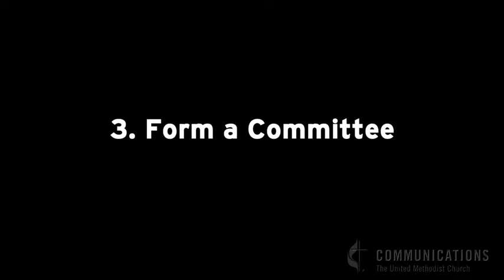MyCom: 5 tips for local church communications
Have you been called to lead the communications efforts in your congregation? Don’t be overwhelmed. You’re not alone. United Methodist Communications has put together five of the top tips you’ll need to get started.​

Get the latest ministry outreach ideas and tools with MyCom.

MyCom brings you practical tips about church communications, technology and promotion. Written for pastors, church leaders and staff of all levels, MyCom delivers content relevant to your job role and marketing experience — all designed to help your church grow.